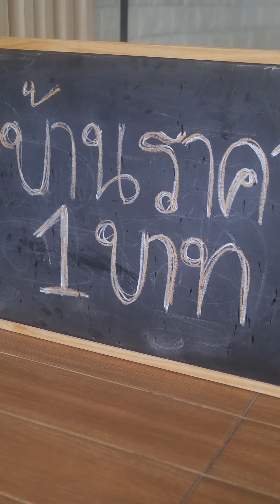เงินซื้อได้ทุกอย่าง ยกเว้น...?!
ซีรีส์สนุกๆจากช่อง ว่าซั่นแมน

J. Queen 👑

Line: @FawnAD